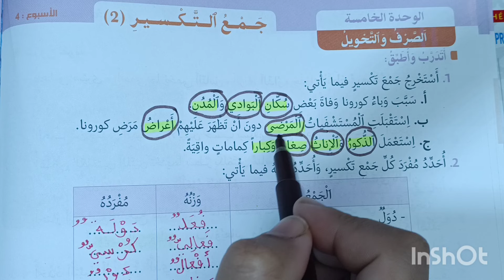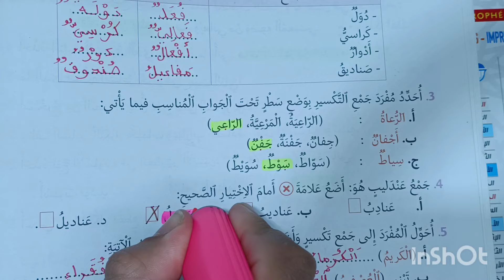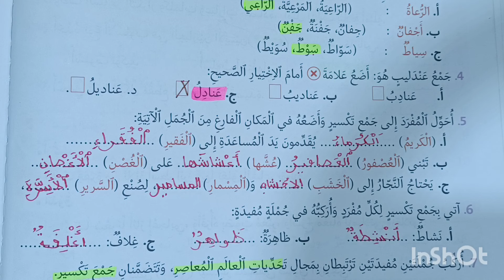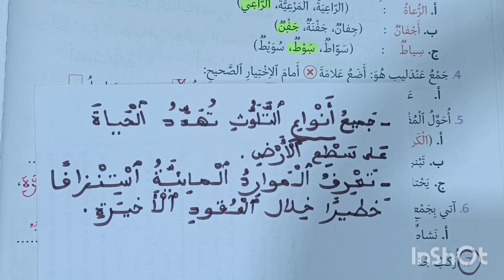جمع التكسير منار اللغة العربية المستوى السادس الصفحة 196